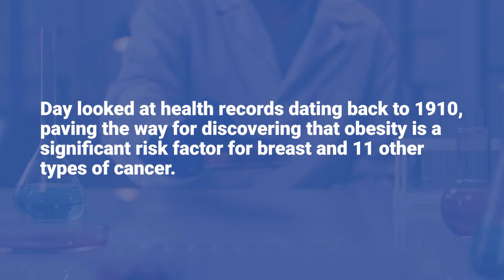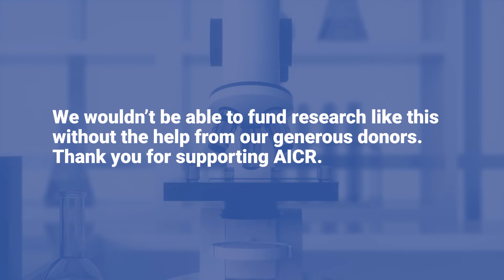AICR Grantee: Dr. Nicholas Day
In 1983, AICR funded a pioneering research by Dr. Nicholas Day. Day used health records in Iceland, some dating back to 1910, to study changes in body weight, body fat and other physical and biochemical characteristics. This was one of the studies that ultimately paved the way for discovering obesity as a significant risk factor for developing breast and at least 11 other types of cancer. AICR wouldn’t be able to fund groundbreaking research without the help from our generous donors. Help us continue to fund cancer research that puts you in control of your health.  Support more life and less cancer by making a donation to AICR today.